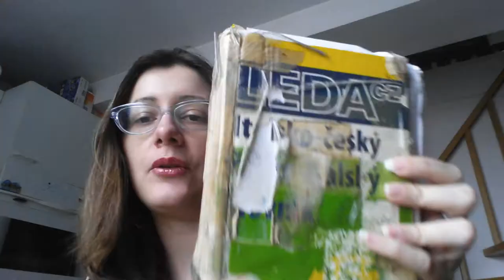Periodi bui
Fatemi sapere